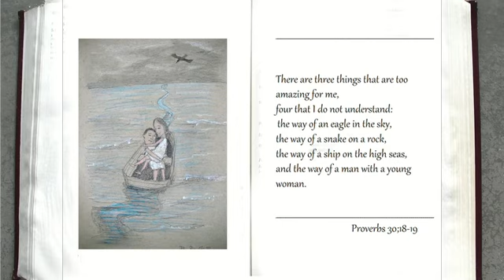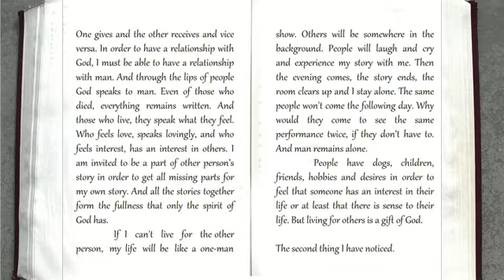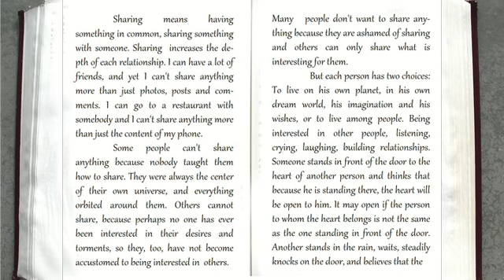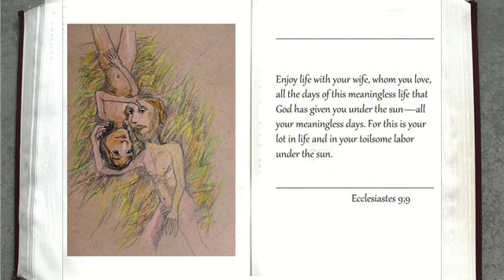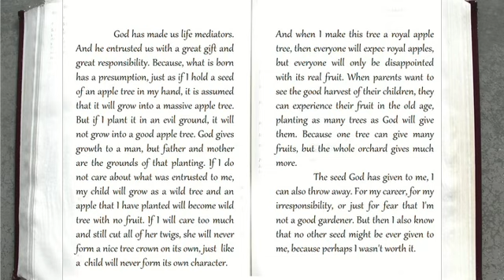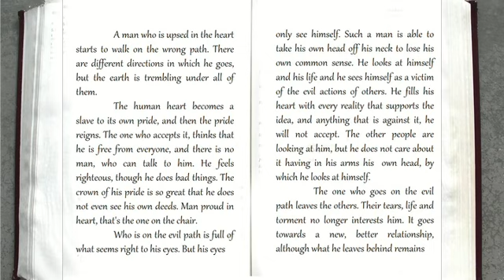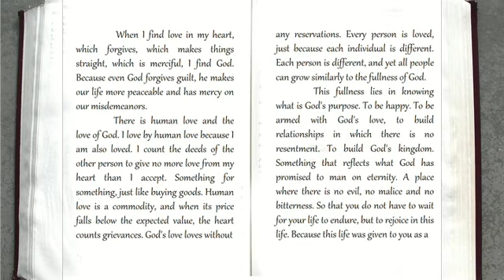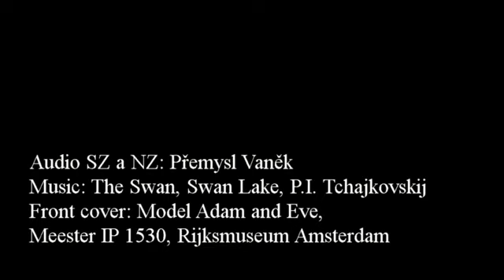Gift of sharing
Whole entire world, which exists around us, and we can perceive, is standing on relationships. We build them same as destroy. God wants us to learn how to build with love, mercy, forgiveness, repentance. These are the most important building blocks for life of each of us. Yeah, sharing, it means to build together.